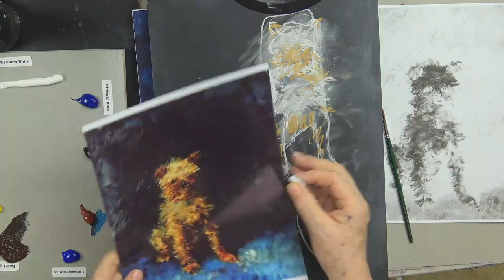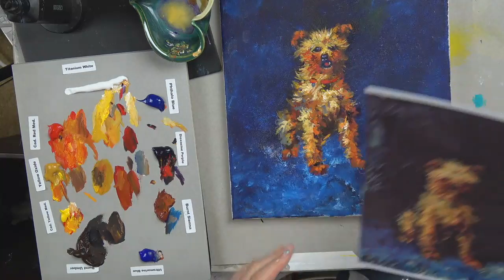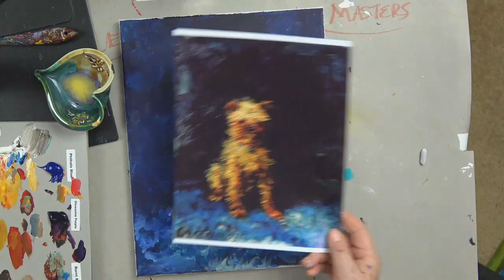How to Paint a Stray Dog by Toulouse-Lautrec with Ginger Cook Beginner Acrylic Painting Tutorial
In 1881 Henri de Toulouse-Lautrec painted this Stray Dog and Ginger will show you how to bring it into the 21st century with her style of impressionism.

Ginger will be exploring the Fine Art of Acrylic Painting by offering tips and tricks to help you with your own acrylic paintings. Ginger will be taking questions and can possibly be able to demonstrate to clearly show you the answer.

In this week's exciting episode...Stray Dog originally by Toulouse-Lautrec, but see how Ginger adds her knowledge of acrylic paints to update this painting!

Mailing Address:
Ginger Cook Studios
13121 Louetta Road, PM 1020

In 1997, she received 4-winning first place awards and the overall Grand Prize win of Liquitex “Paint a Difference Competition", an open call to acrylic artist across the world to summit art work that represented the best of Acrylic Painting. Liquitex subsequently featured her as a Master Acrylic Artist, with a show of her paintings at the National Academy of Design in New York City.

2007 Chroma Online Acrylic Paint of Australia have asked her to test then newest product and subsequently represent it to various art groups and university students in her Southwest Region of the United States.